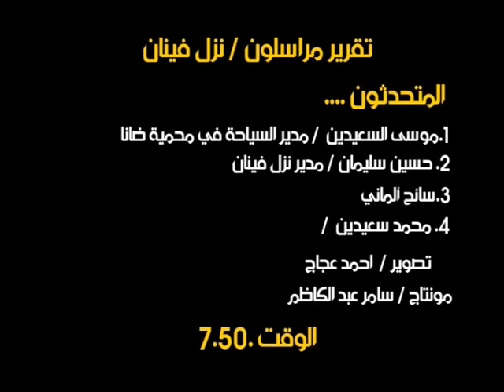Finan Eco hotel.. jordan.. by Mahmoud Agha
places to visit in jordan ..
edited by the magician Samir abdul Kadhim